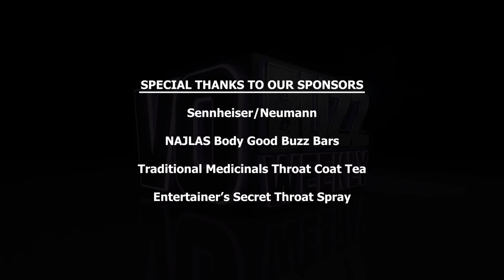Man Of A Thousand Voices, Roger Craig Smith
Episode 303 - Part 1 Interview: Chuck and Stacey are super excited to sit down with Voice Over Artist, Roger Craig Smith. Roger is the announcer/narrator for NBC's smash hit "World of Dance" and has narrated more than 1,000 episodes of other TV shows, including TLC's longest-running prime time series "Say Yes to the Dress" and DIY Network's "Crashers" series.

Roger is a man, quite literally, of a thousand voices. In just one production alone, Roger has voiced more than 170 characters for the Emmy award-winning Cartoon Network series Regular Show.

He also voices "Sonic the Hedgehog" in the critically-lauded Sonic Boom, he's" Diamondhead" and "Steam Smythe" on Ben-10, "Percy" and "Belson" in Clarence, "Bob" in Powerpuff Girls, and stellar characters in other projects like Unikitty, Avengers Assemble, Assassins Creed, Planes, and Batman in Batman: Arkham Origins, and the list goes on and on. As a former stand-up comedian, Roger talks about working with voice acting icons like Charlie Adler, Tara Strong, Maurice LaMarche and Fred Tatasciore. He answers what contributes to having success and balance in your career and life.